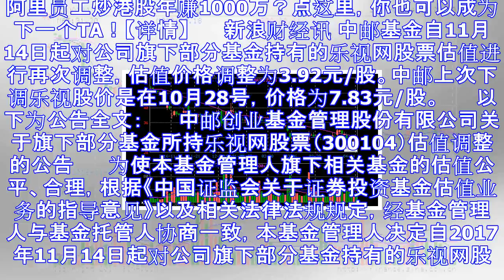中邮基金再度下调乐视网估值 股价腰斩至不足4元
阿里员工炒港股年赚1000万？点这里，你也可以成为下一个TA！【详情】 　　新浪财经讯 中邮基金自11月14日起对公司旗下部分基金持有的乐视网股票估值进行再次调整，估值价格调整为3.92元/股。中邮上...